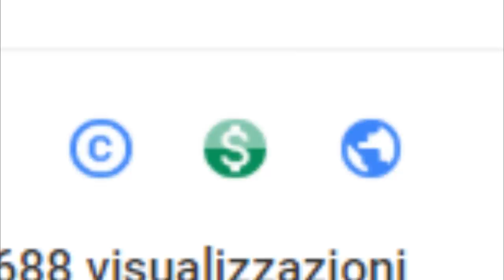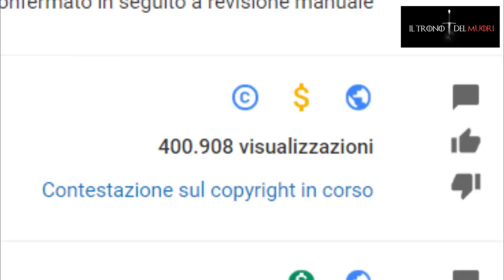QUESTO CANALE AUTOSCHIOPPERÀ FRA 30 GIORNI (SPEROH DI NO PERò)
HO FATTO 8 CONTROVERSYE
TUTTE PE LA STESSA CANZONEH
È LO SCENARIO PEGGIORE PERCARITÀ
MA SE A 3 ME COPYRIGHTANOMALE
SO FATTOH

MA NON ME STO ZITTO UGUALEEEEEE

A DOPODOMANI
ANCHE SE HO PERSO MEZZA GIORNATA PORCOZZIO QUINDI NONLOSO